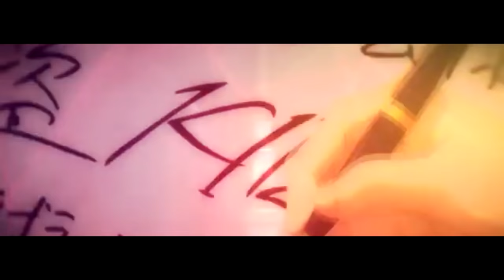DETECTIVE CONAN FULL OPENING 3 - NAZO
Detective Conan FULL OPENING 3 - NAZO AMV